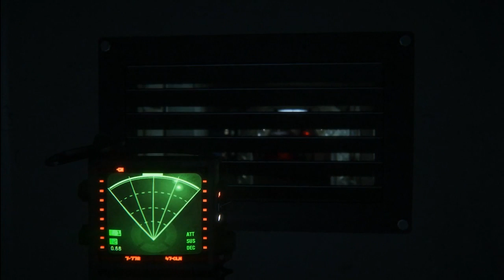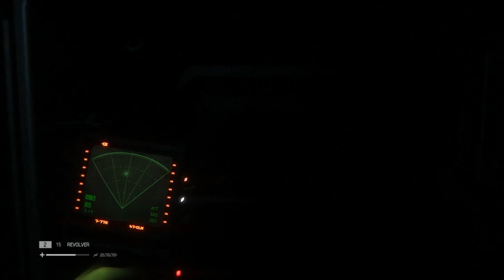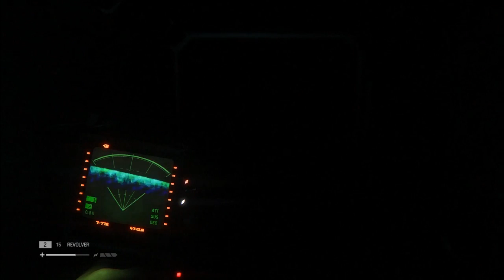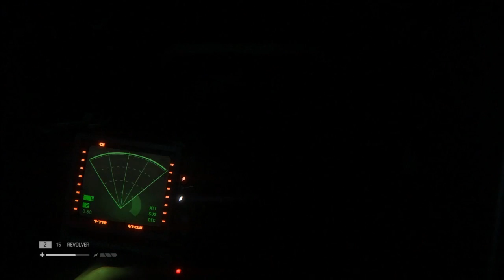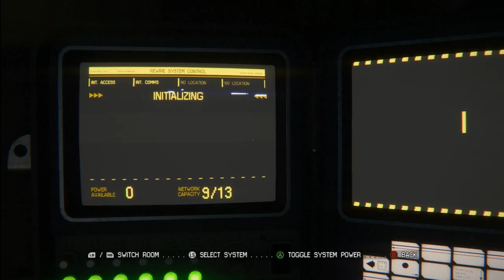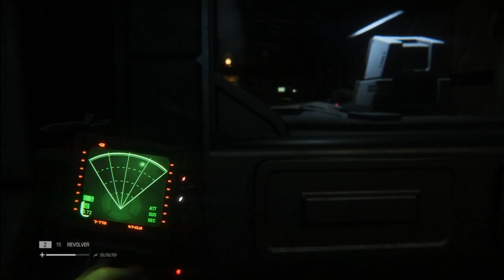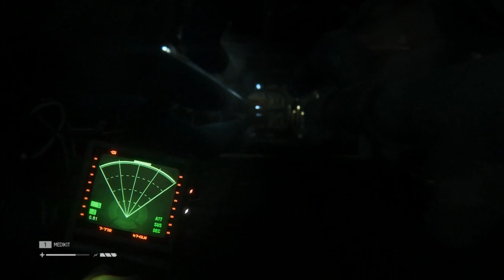Alien Isolation Gameplay Part 14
We gotta get back to Samuels and Taylor and be together and happy in this god forsaken piece of high developed space technology space station thingy!